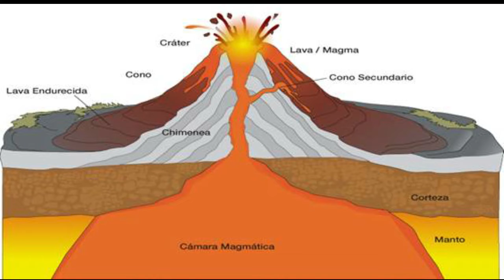La tragedia de Armero - Ana Maria Patiño Reyes